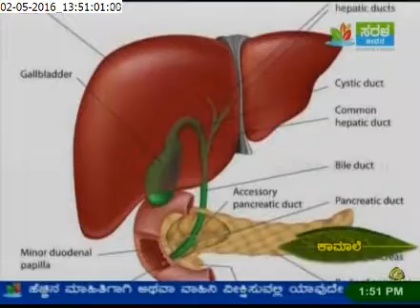Ayurveda Mane Maddu (Ayurveda Home Remedies) - Kaamale (Jaundice)